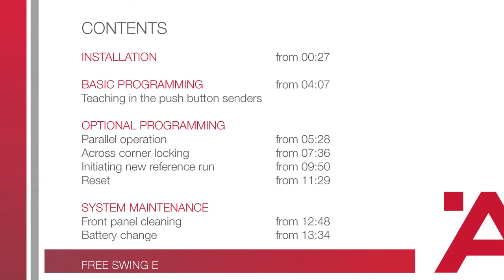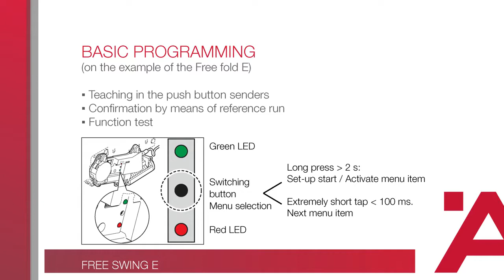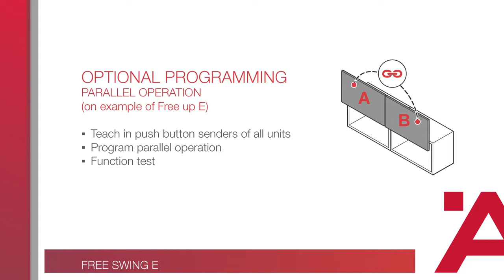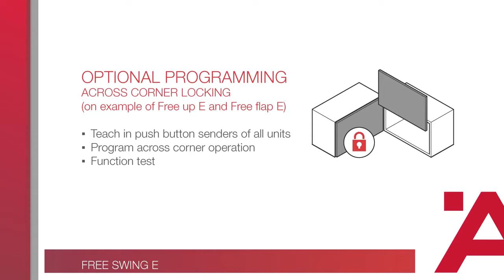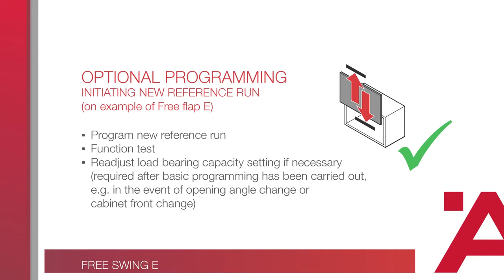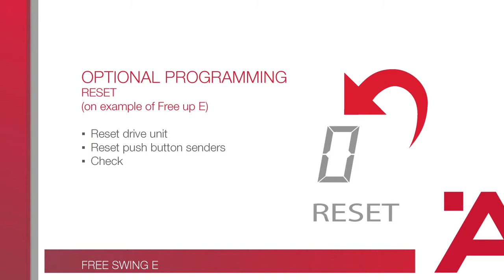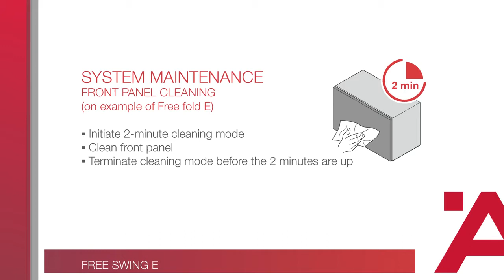Hafele E-Drive Free Swing/Free Up/Free Fold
Montaj si configurare sisteme electrice Hafele E-Drive Free Swing/Free Up/Free Fold.